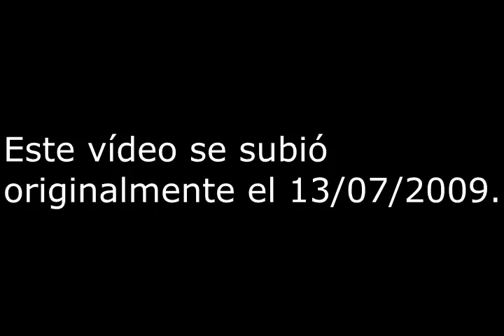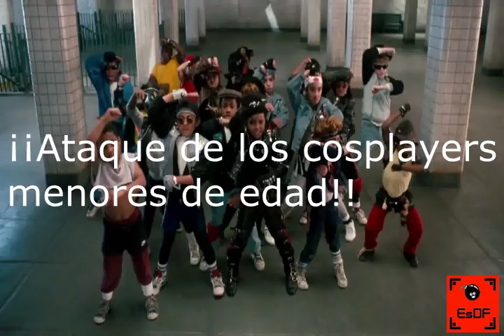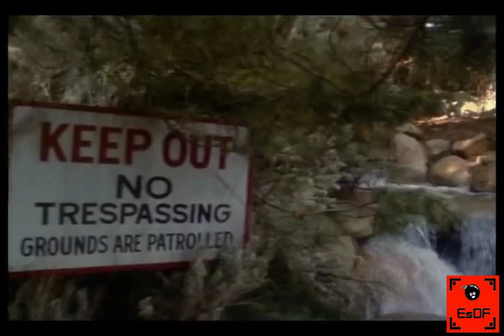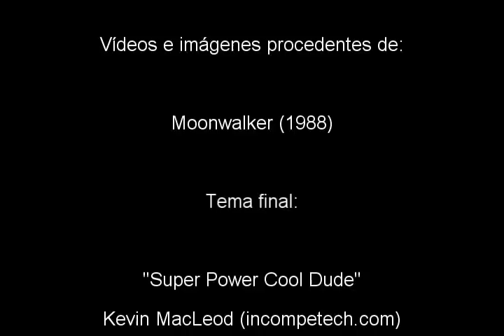Retrospectiva de Moonwalker Parte 1 (Crítica de la película)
Como regalo navideño, recuperamos la retrospectiva de Moonwalker, empezando por la crítica de la película protagonizada por Michael Jackson en 1988.